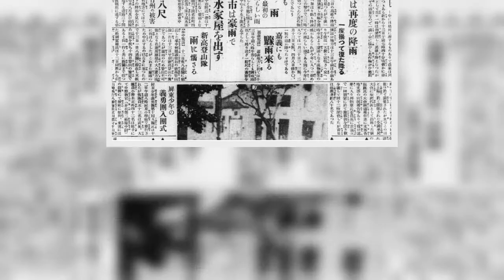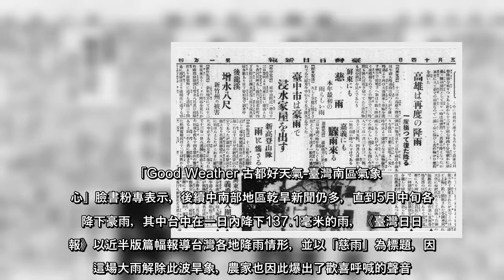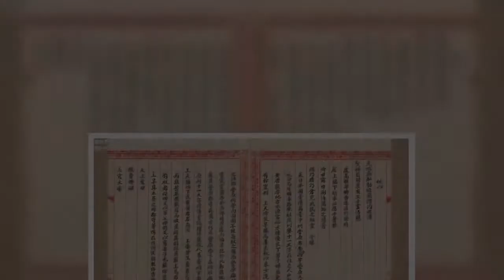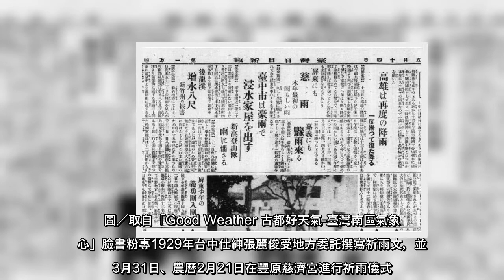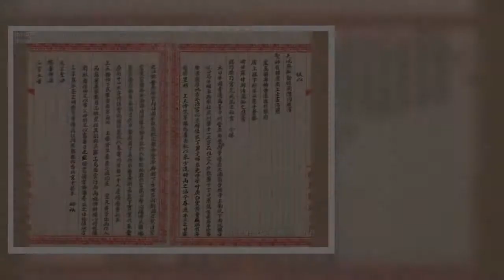農田水利署明天和大甲鎮瀾宮在鎮瀾宮前廣場舉行祈雨法會。古都好天氣-臺灣南區氣象中心」臉書粉專表示，今年旱象嚴峻，祈雨法會中的重點之一是誦讀祈雨文，粉專並曝光92年前的祈雨文內容。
農田水利署明天和大甲鎮瀾宮在鎮瀾宮前廣場舉行祈雨法會古都好天氣臺灣南區氣象中心」臉書粉專表示，今年旱象嚴峻，祈雨法會中的重點之一是誦讀祈雨文，粉專並曝光92年前的祈雨文內容